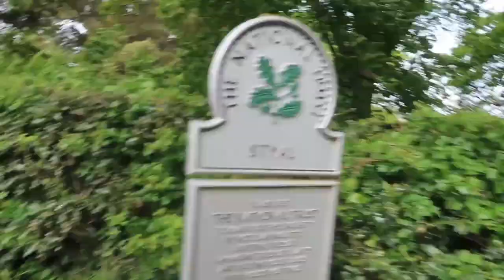Puppy Play & Summer Chores // Lollipop1996